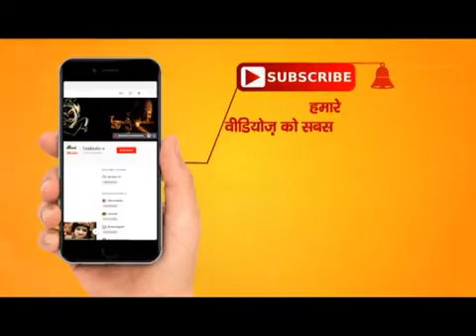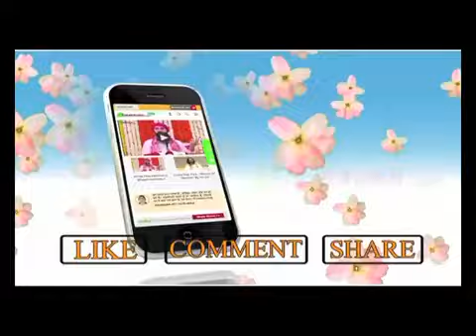विनोद अग्रवाल | नाम तेरा रहे लब पर | Naam Tera Rahe Lab Par | सुपरहिट कृष्ण भजन